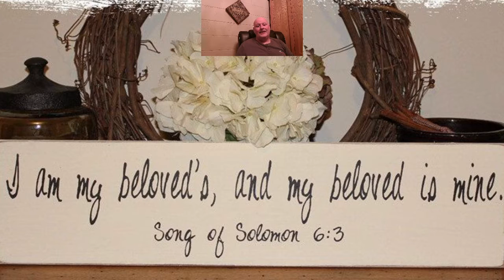The Bible in One Year: Day 153 Song of Solomon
Song of Solomon, Song of Songs, Canticle of Canticles...what else could it be?  A love story of a bride and groom, a husband and wife, and Christ and his bride, the Church.